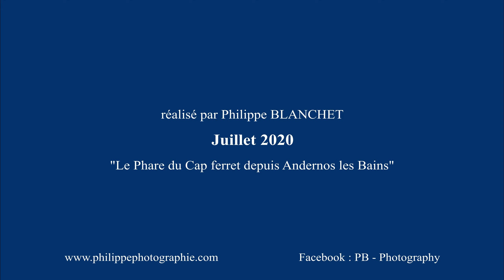le phare du Ferret en soirée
Fonctionnement du phare du ferret depuis Andernos les bains.